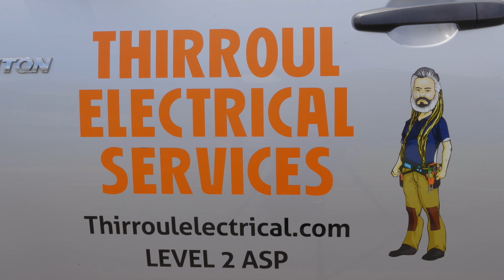How important is it to match high quality solar panels with more expensive inverters and components?